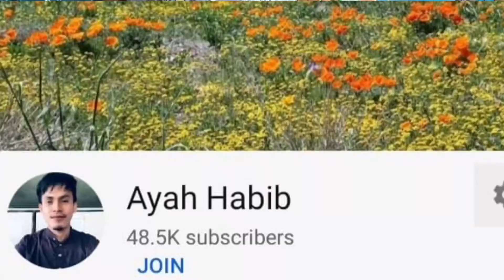EXCLUSIVE SHOUTOUT FOR MY CHANNEL MEMBERS [AUGUST 2020]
TERIMAH KASIH :)